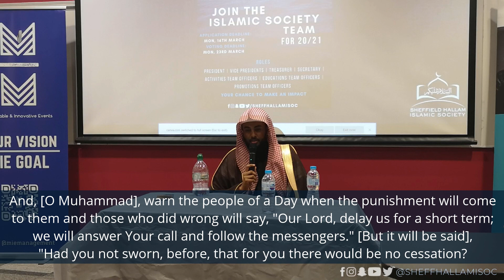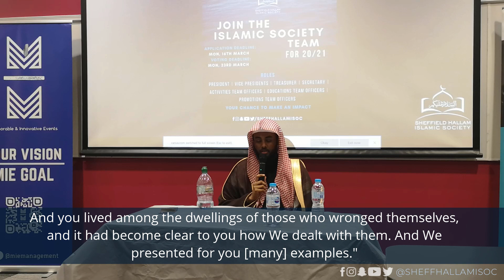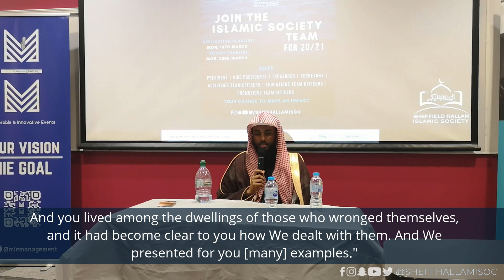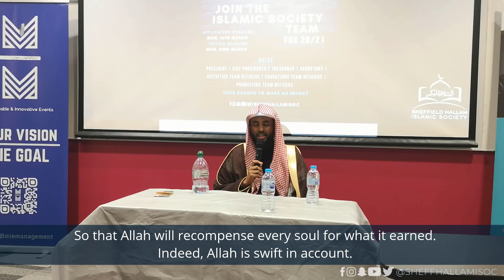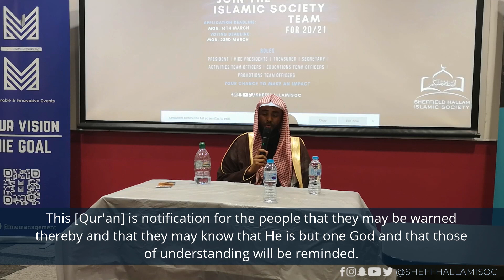Ustaadh Yahya Raaby: Surah Ibrahim (42-52)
The Qur'an and these specific verses are a warning to mankind that Allah is all aware of everything which we do and Allah will recompense every soul for what it has done.